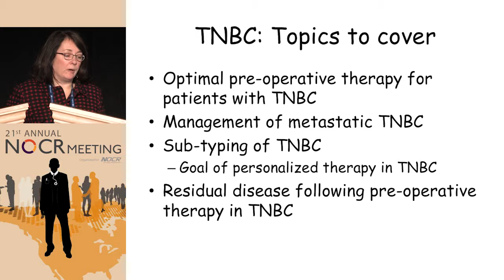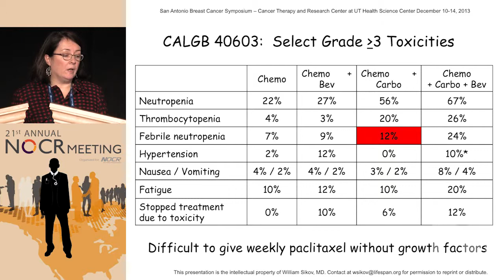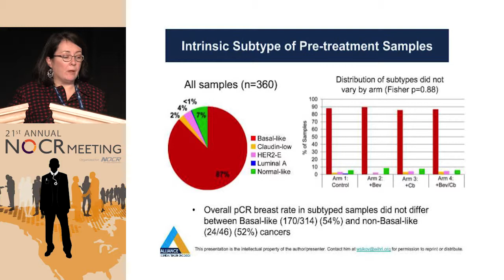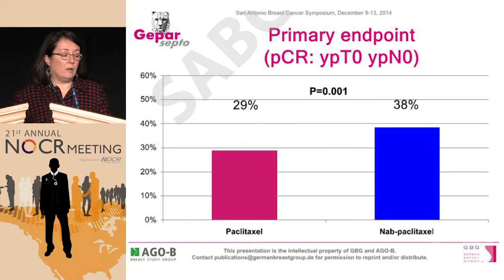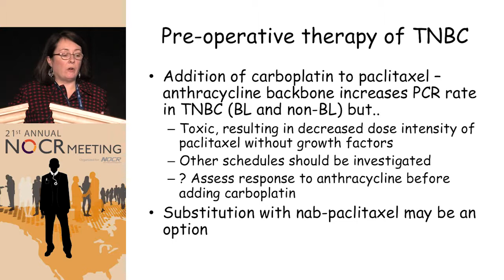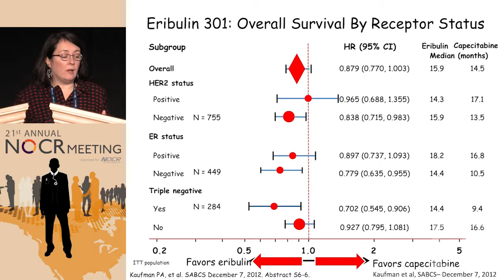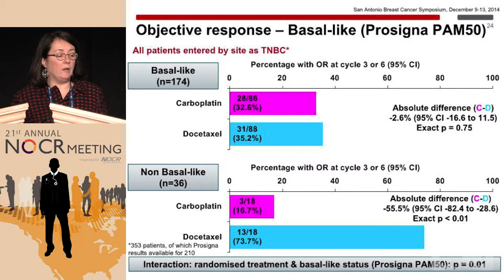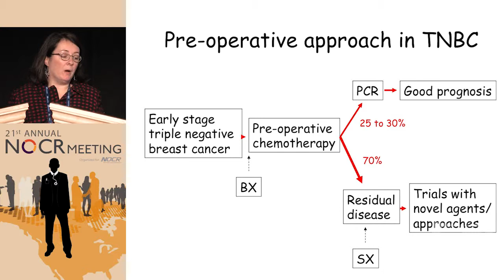Triple Negative Breast Cancer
Filmed on location in Las Vegas during the 21st Annual NOCR Meeting, this webcast is part of a series that provides expert discussions from physicians and researchers from around the USA reviewing current standards of management and analyzing the most important new data that has the potential to modify treatment guidelines.

In this presentation, Dr. Ruth O'Regan discusses the latest updates in the treatment of triple negative breast cancer.